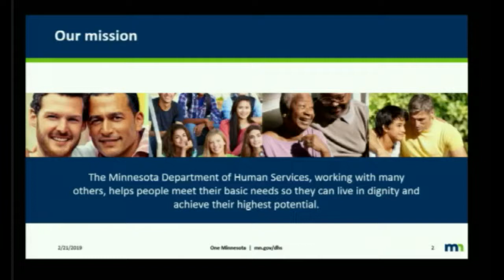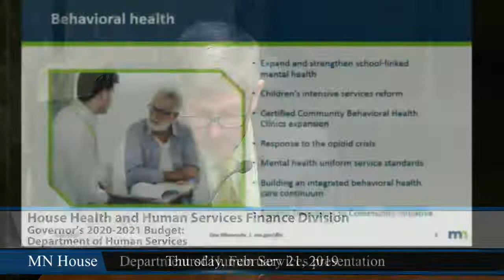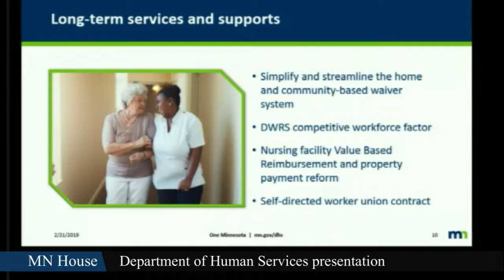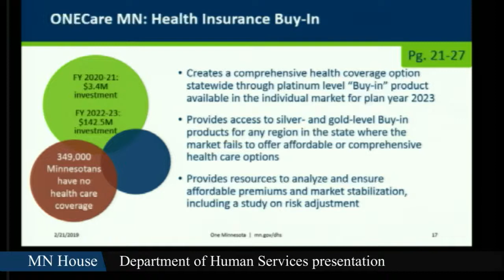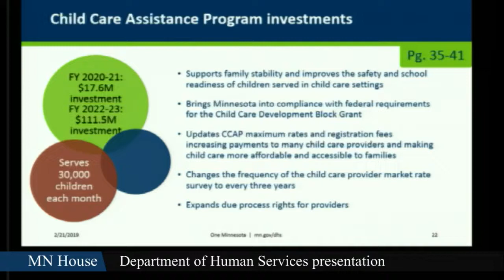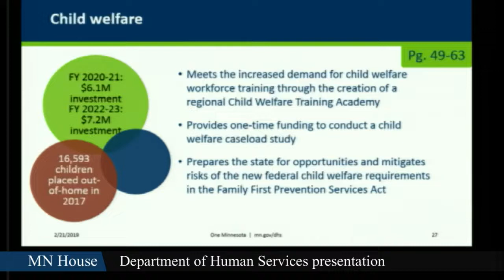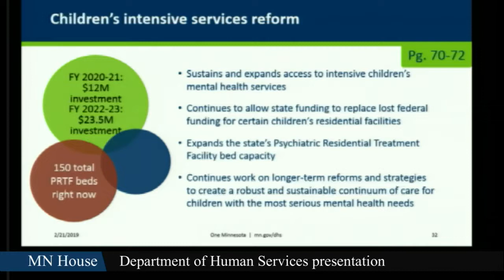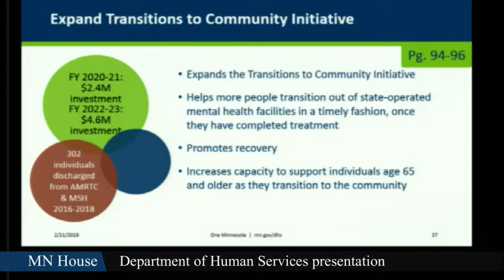House Health and Human Services Finance Division 2/21/19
Department of Human Services budget overview.